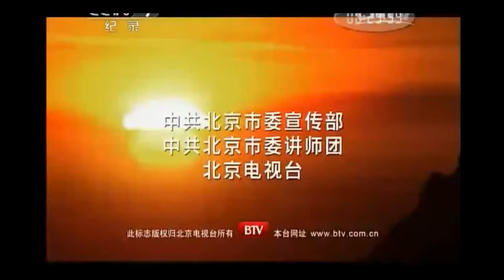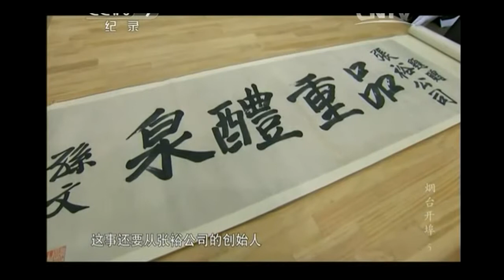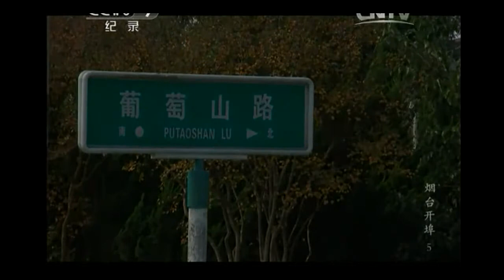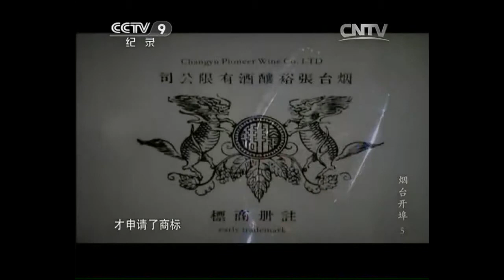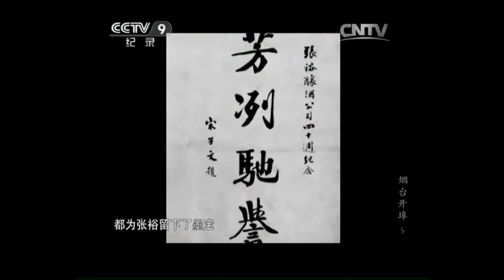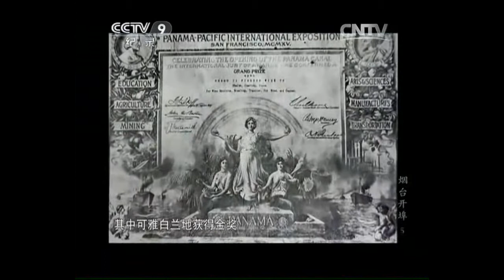《 2013 12 28『CCTV 9 張世昭演繹張弼士在煙台開埠錄』 HD 闊屏 ★《 AVI 》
由中國中央《 CCTV 9 台》黃海峰導演向張弼士長孫張世昭取得家族及張裕酒廠資料後拍攝製成 - 《 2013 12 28『CCTV 9 張世昭演繹張弼士在煙台開埠錄』